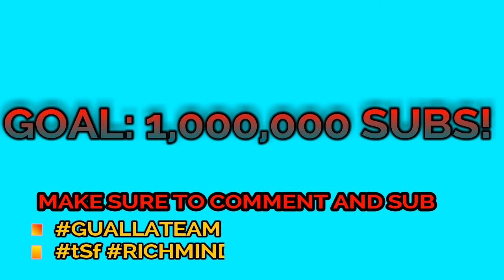D-Block Europe (Young Adz x Dirtbike LB x KB) - (Traphouse) ~ Reaction | MalikVISION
My Reaction to D-Block Europe (Young Adz x Dirtbike LB x KB) - Traphouse | GRM Daily
original link^^

Im back with another reaction to D block Europe.

RichMindApparel:
APPARELU.BIGCARTEL.COM